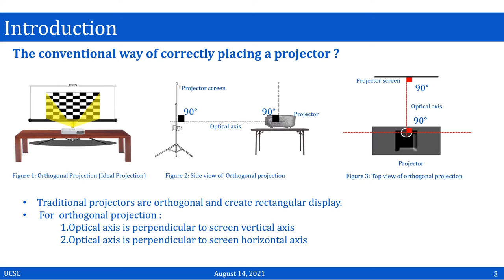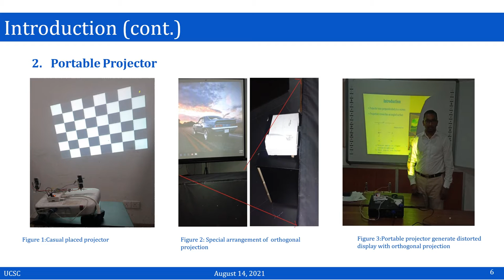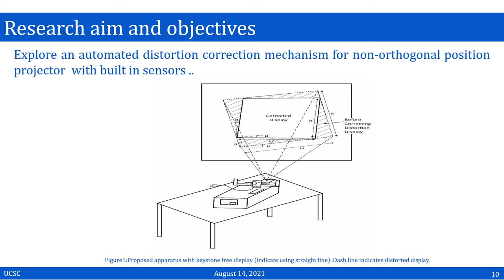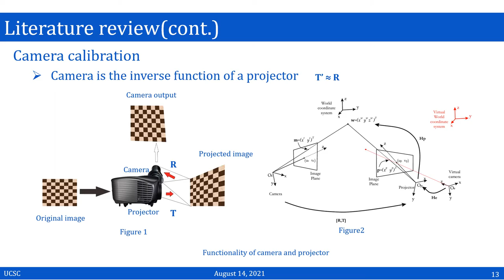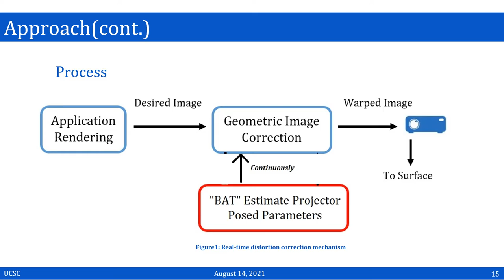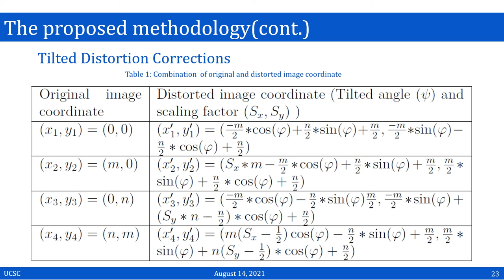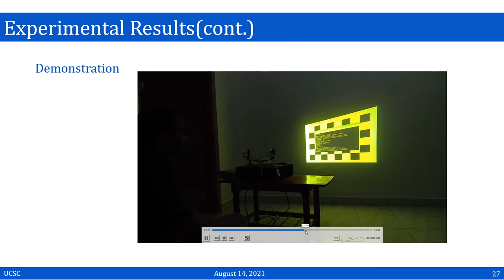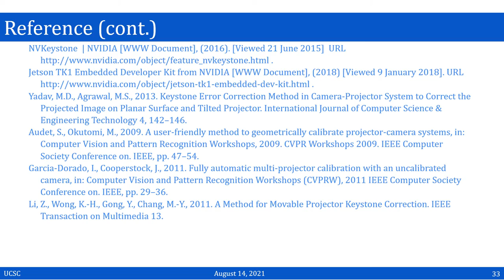Fully automatic projector calibration on planar surface with a sensor-based approach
Presentation / Demonstration video